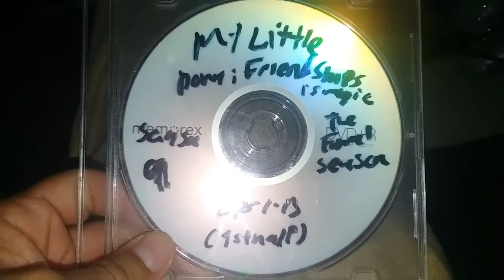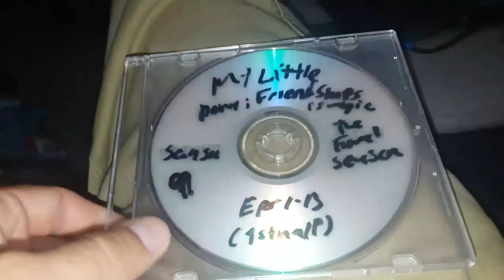COMPLETE! Have The Entire 1st Half of MLPSeason9 on DVD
It's true. Now just have to wait till next week for RainbowRoadtrip , and then mid-August for the 2nd half